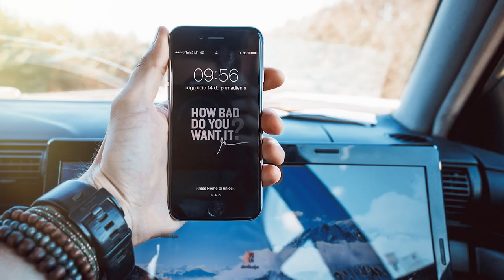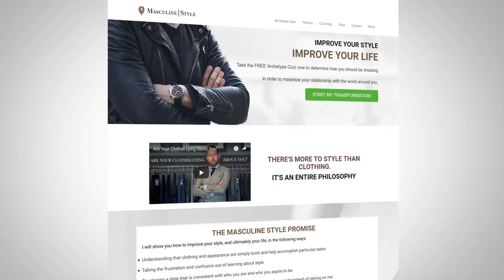Take ACTION & Improve YOUR Life Immediately | Tanner Guzy Menfluential 2018 Video | RMRS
It's easy to get tied up with goals and planning and if you're anything like me you'll know all about analysis paralysis. But gentlemen if you want to make a change in your life and even a change in the world then there's only one way to do it and that is to take ACTION!

In this highly motivational speech from my good friend Tanner Guzy you'll learn how to adopt intentional living, self discipline and form habits that will inspire you into taking action every day of your life.

Check out Tanner Guzy's incredible book - The Appearance Of Power and find out more about Tanner at his

Ready to take your style to the next level? Click here to check out Antonio's premium course, The Style System: